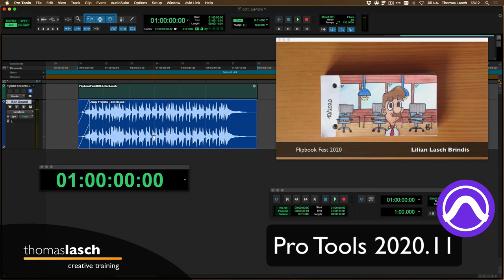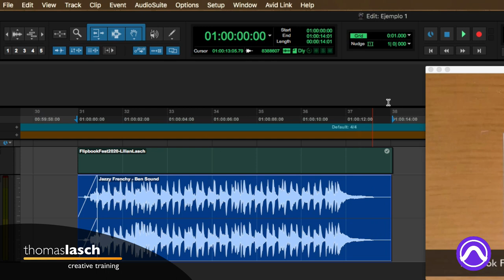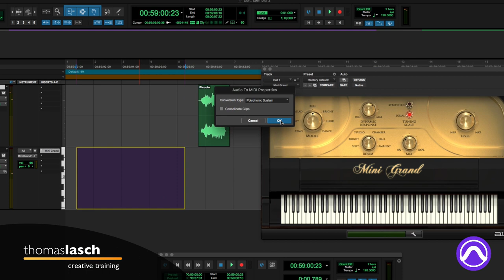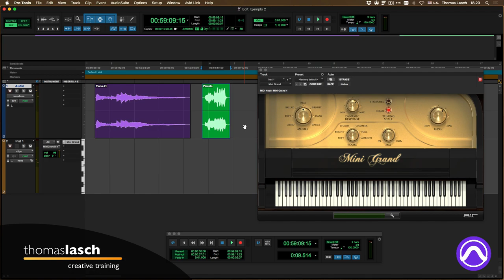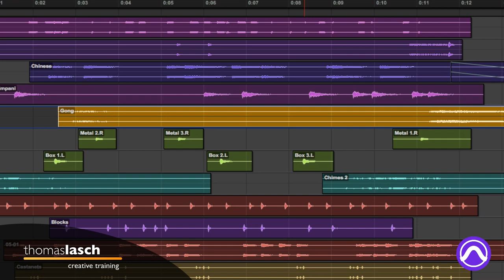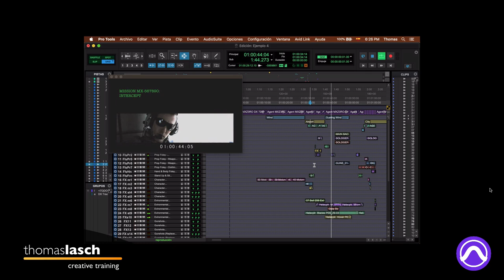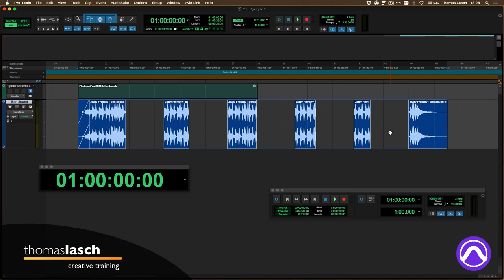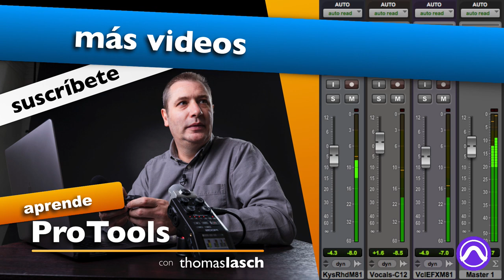Pro Tools 2020.11 Dark - Actualizar o no actualizar, esa es la cuestión (entérate aquí)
🎧 Porque ustedes lo pidieron aquí les va este tutorial de Pro Tools 2020.11 en el que explico mi experiencia de los primeros 10 días usándolo. Aprende Pro Tools fácil, un tutorial a la vez (o dos, o todos los que quieras ver :)

✅ Herramientas, Libros y Servicios que recomiendo: